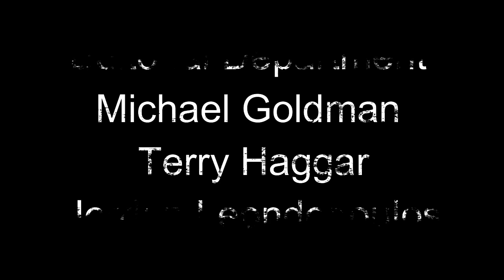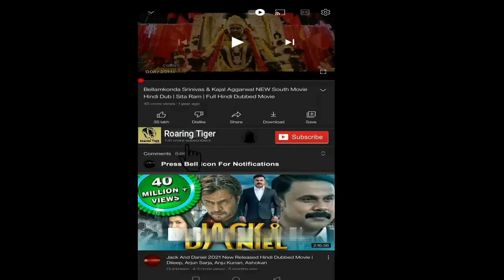The Exorcist 1973 Movie | Ellen Burstyn, Max von Sydow | The Exorcist 720P HD Movie Full FactsReview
The Exorcist 1973 Movie || Ellen Burstyn, Max von Sydow || The Exorcist 720P HD Movie Full Review

The Exorcist is a 1973 American supernatural horror film directed by William Friedkin from a screenplay by William Peter Blatty, based on his 1971 novel of the same name. The film stars Ellen Burstyn, Max von Sydow, Jason Miller, and Linda Blair. The story follows the demonic possession of a young girl and her mother's attempt to rescue her through an exorcism by two Catholic priests.